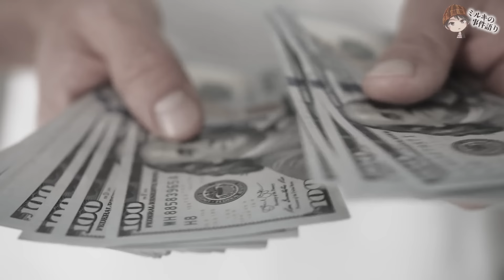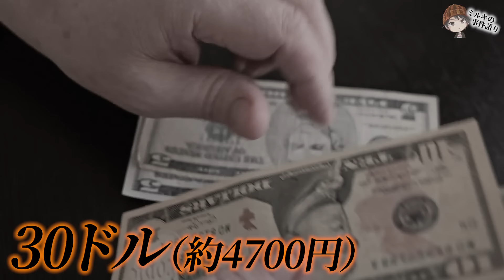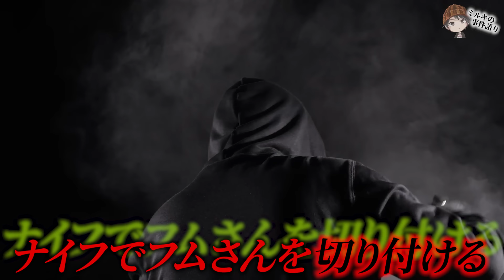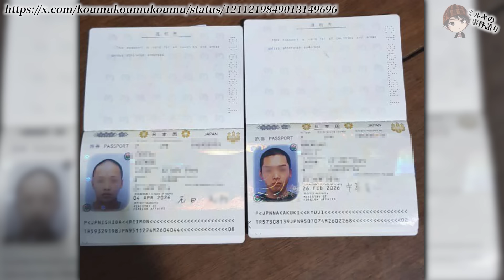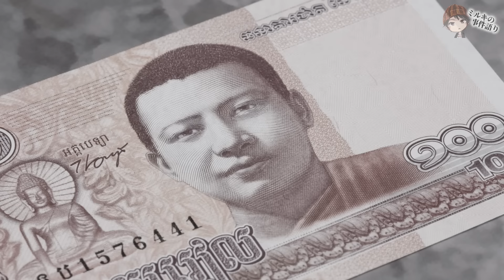DQN２人、涙の大後悔。リボ払いから始まり、結末は汚く蒸し暑い過密刑務所。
また、動画内で引用元の記載の無い人物写真はAI、もしくは素材モデルですので事件内容とは一切関係ございません。

【出典・著作・参考資料】※一部不使用含む
pixabay
写真AC
PeriTune フリー音楽素材
DOVA-SYMDROME
わたおきば
ニコニコモンズ　mio 様
東京新聞
テレビ朝日ニュース
2019～  日経電子版
2019～ 週刊女性PRIME
2019～   朝日新聞デジタル
2019～  文春オンライン
2019～  読売新聞オンライン
2019～  毎日新聞電子版